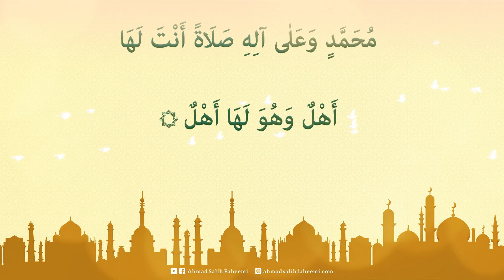Salatul Ahl (21x) - صَلَاةُ الْأَهْلِ | Kanzus Salawath #45 | Ahmad Salih Faheemi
Salatul Ahl - صَلَاةُ الْأَهْلِ

اَللّٰهُمَّ صَلِّ عَلٰى سَيـِّـدِنَا مُحَمَّدٍ وَعَلٰى آلِهِ صَلَاةً أَنْتَ لَهَا أَهْلٌ وَهُوَ لَهَا أَهْلٌ

CREDITS :

Voice: Hafiz B.S. Ahmad Salih Faheemi
Animation: MSL STUDIO

Technical Support:
Pilot Simple Software - Hong Kong

Supported By:
V United (Import Consultant, Trade & Retail)
Chennai, Singapore, Bangkok, Hong Kong